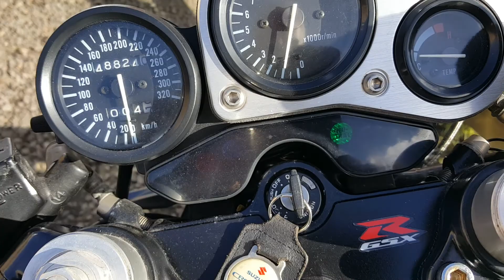My 2 butchered classic projects